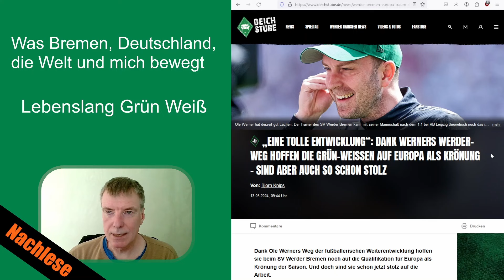Nach RB Leipzig - SV Werder Bremen - 1 : 1 - Leistung am Limit? - Abschied Pavlenka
Die Bewertung der Leistung seitens Werder nach dem 1 : 1 unseres SV Werder Bremen gegen RB Leipzig mutet schon ein wenig irritierend an.
Unser SVW hat einen Punkt mitgenommen; das ist nicht das Schlechteste. Aber die Kirche könnte man schon im Dorf lassen.

Alle Quellen habe ich am 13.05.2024 aufgerufen.

Ihr könnt mich und meinen Kanal jetzt über Steady unterstützen.